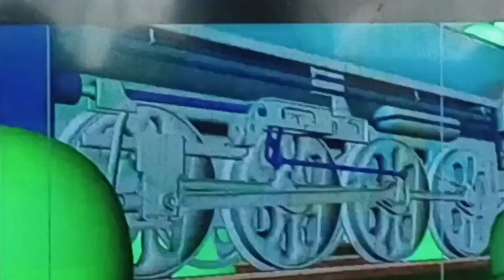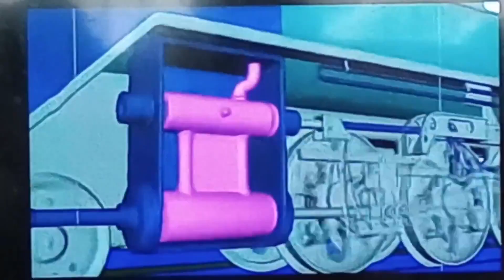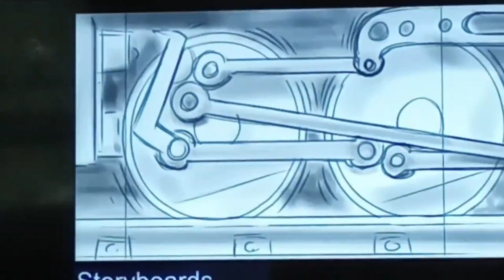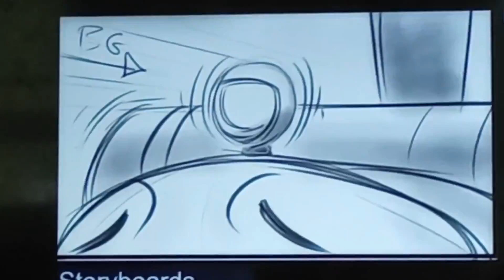Spencer Chases Thomas and Hiro